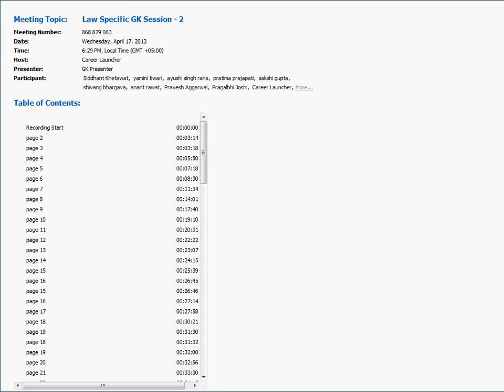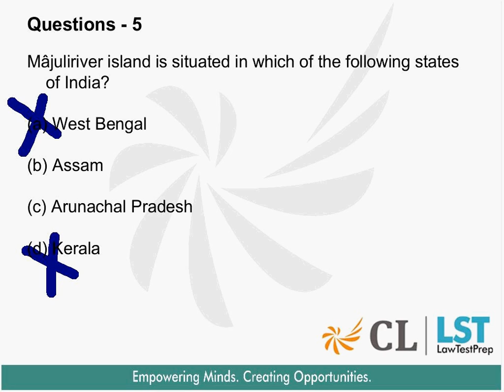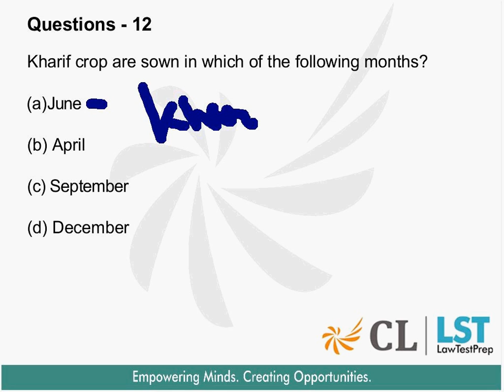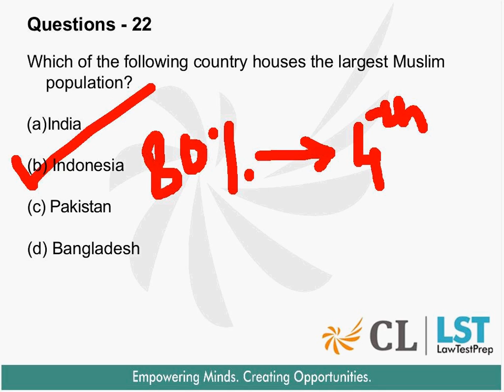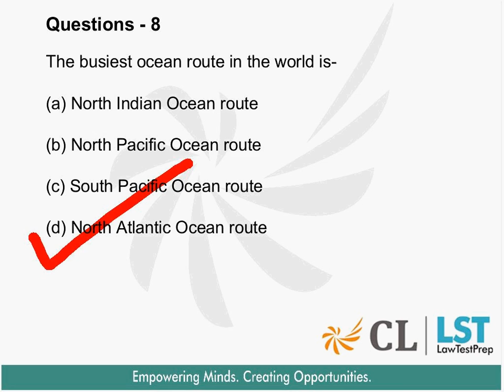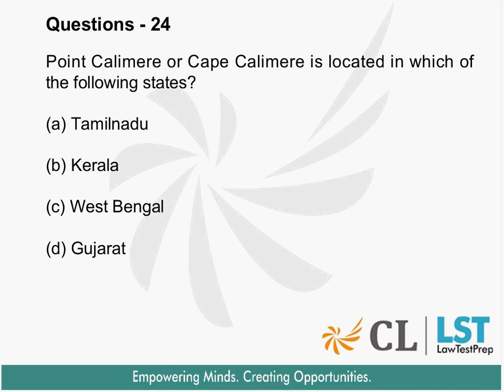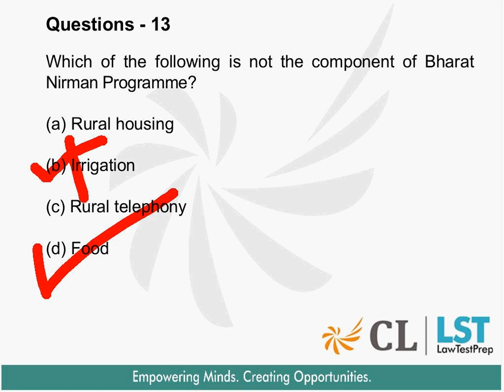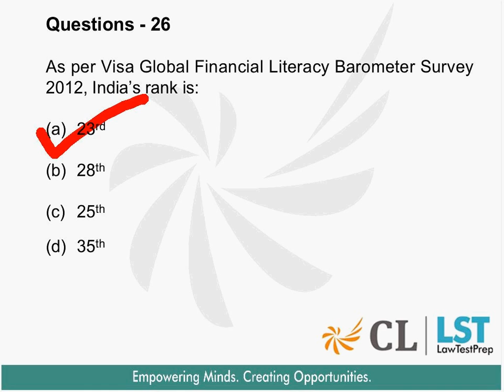General Knowledge Session | Part -2 | Lawentrance.com | Career Launcher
The second web session on the series of law specific GK sessions by CL experts!

Career Launcher is Asia's leading education services company offering test preparation (for exams like MBA/CAT, CLAT/Law, CSAT/Civil services, Engg/IIT JEE, BBA, SAT, HM, CPT etc), vocational education, schools, playschools and management education.